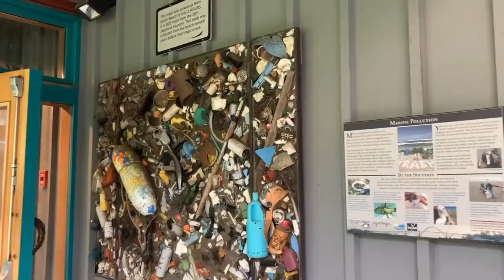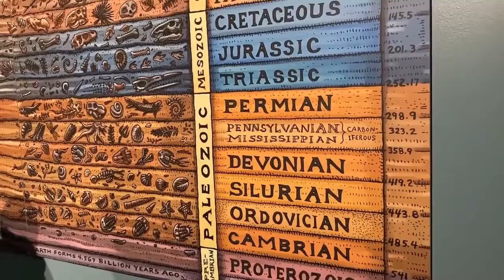AQUARIUM, with Anaeli and Aniel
We went to aquarium in Newport, Oregon.